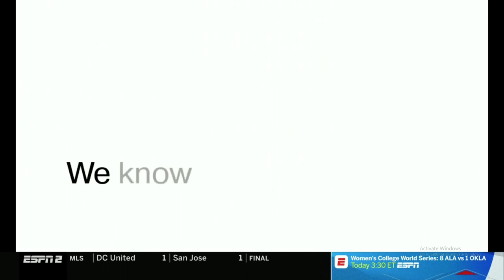Iona Rugby CRCs Quarterfinal 2019 7s tournament